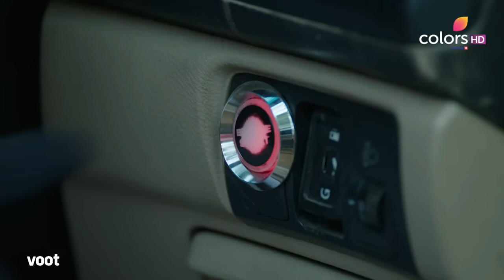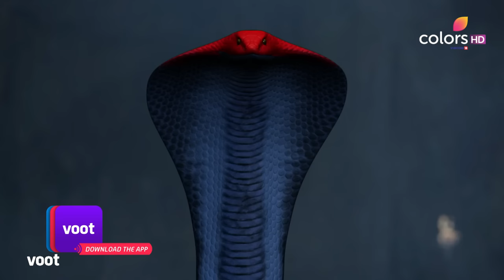Naagin S2 | नागिन S2 | Ep. 17 | Rudra Is Killed By The Mahishmatis | माहेष्मती ने रुद्र को मारा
After acquiring the 'Naagjalmani', the Mahishmatis summon Rudra. With no other option left Rudra fights with Avantika and Ruchika, and loses his life. Unable to help him Shivangi watches as they bury him. Earlier, Shivangi murders Vikram in cold blood. Later, Shivangi tries to figure out the other killer who comes to meet Yamini.